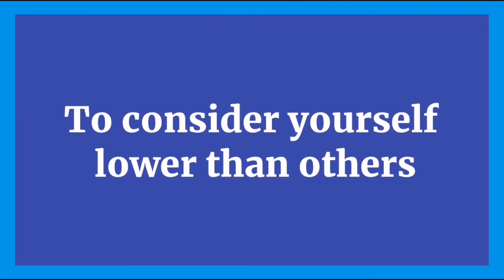77 branches of islam (Islamic quotes)|SMART TUTOR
The Messenger of Allāh ﷺ said:

"There are over 70 branches of faith. The highest is to bear witness that 'There is no god but Allāh and Muhammad is the Messenger of Allāh' (lā ilāha illallāhu Muhammadur rasūlullāh). The lowest is the removal of harm from the road. Modesty is also of faith." 1

The 'Seventy-Seven Branches of Faith' 2 are a collection of Qur'anic verses and Prophetic narrations compiled by Imām al-Bayhaqī (Allah be pleased with him) in 458 A.H. In it, he explains the essential virtues that reflect true faith (imān). These seventy-seven branches are some of the essential attributes and characteristics that a true believer should have or strive towards having.

Complete Iman in reality consists of three components:

Confirmation by heart of all the essentials of Iman
Confirmation by tongue of all the essentials of Iman
Confirmation by actions of all the essentials of Iman

|SMART TUTOR|
I am your smart tutor and today in this video i will show how to